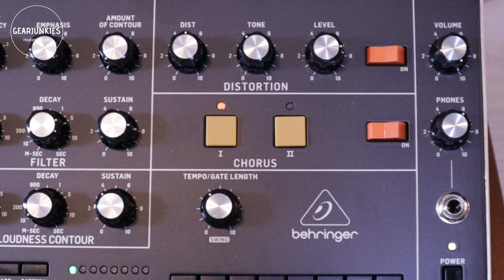Behringer Poly D paraphonic analog synthesizer overview and sounds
The Behringer Poly D is a four-voice, paraphonic synthesizer. In this video you get an overview of this synth, and Marc shows you some sounds of the Poly D.

Do you like our videos? Then treat us to a cup of coffee. It keeps us going!

Special thanks to Bax Music for lending this instrument